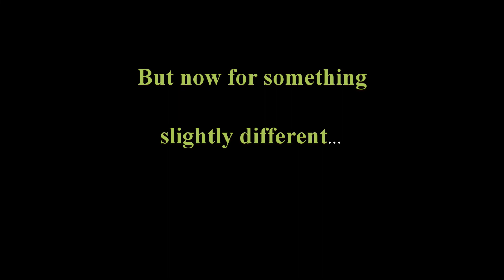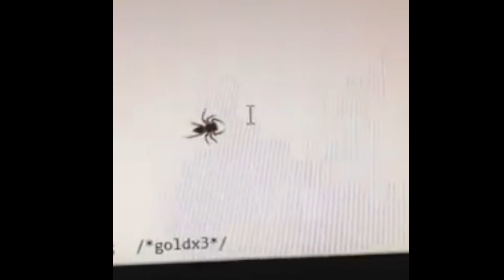A Jumping Spider Attacks My Cursor ซับไทย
streetfood Jumping Spider Attacks My Cursor. I Tell Stories EP 012

In the beginning I do most of the videos at the end of an 8km fast-paced walk, and it shows in some more than others as they reveal me at my peak of exhaustion in the minutes following my walk, the pace of the video itself is relaxed to say the least. I sit to collect myself afterward, and with oxygen depleted abandon relate memories and share snapshots of the yesterdays and todays of my life. Some unconventionally dramatic, some funny, some sharing insight, some might be just what you need to help you doze off in the recliner.

CREDITS: All graphic images, photographs, video, and audio has been created for Ronnie's Rambles by Ron Hoover unless cited below. Some content may be cropped or otherwise adapted.

Walking for weight loss can become a healthy habit, a routine, when we approach it thoughtfully. Take it in small steps (no pun intended), Start with easily manageable goals and increase it slowly. Note that 10,000 steps is not always for everyone to start with. If you choose to start with step-counting, break it into smaller segments over the length of your waking day.

Best of luck, thank you for checking me out. I really appreciate that you have made it to this point, really.